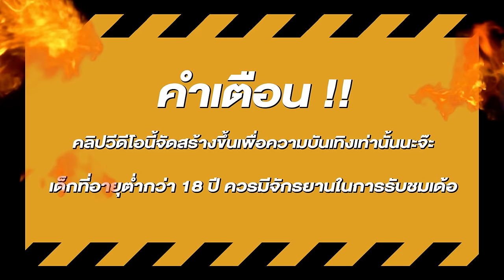สล็อตแตกง่าย สล็อตpg สล็อตเว็บตรง สูตรสล็อต สล็อตสาวถ้ำ